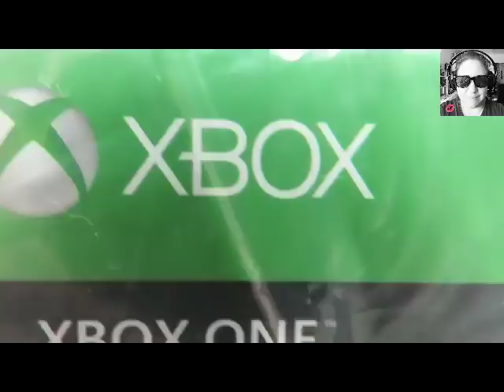הגרלה מטורפת על אוזניות גיימינג + סיקור על האוזניות RIG400HX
מצ"ב לינק לרכישה

אינסטגרם:
mickymt